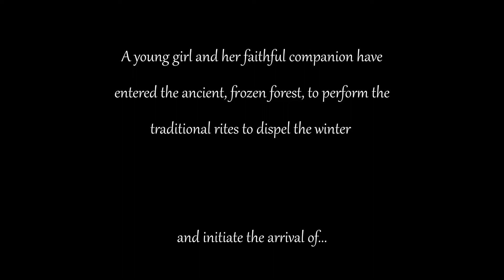Score Relief 2021 Spring | Score by Frank Onofrio